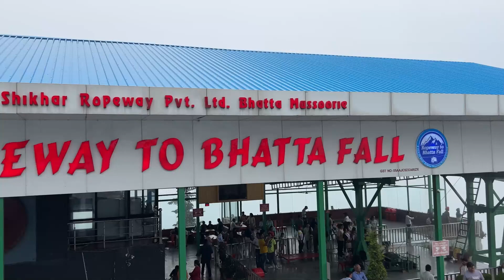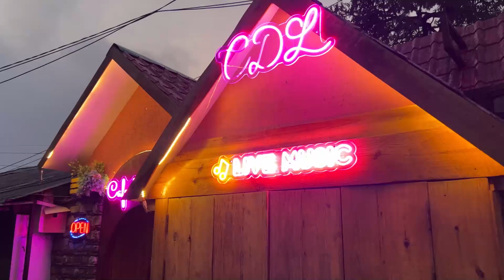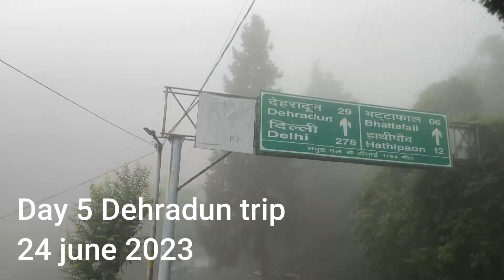Bhatta fall aur Landour me maze kiye 😊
Welcome to The Just Dad Channel. My name is Rohit and this channel is a glimpse into my life as a single father and my daily adventures with my 4 year son, I am trying to make some cool memories and video's along the way. 😊😊😊😊 so stay tuned and please like, share and subscribe to the channel.